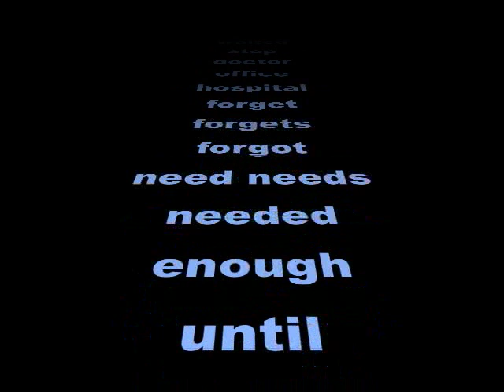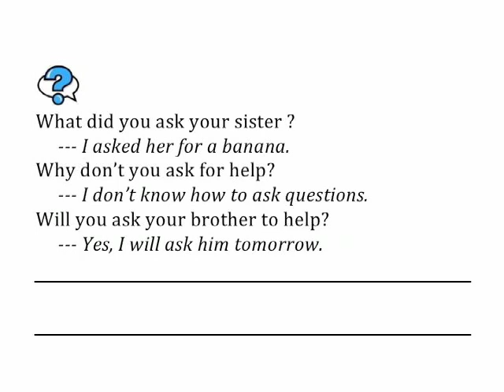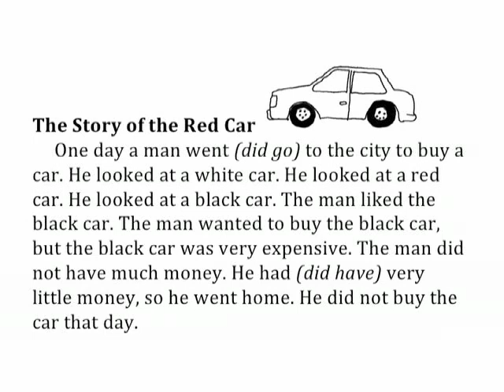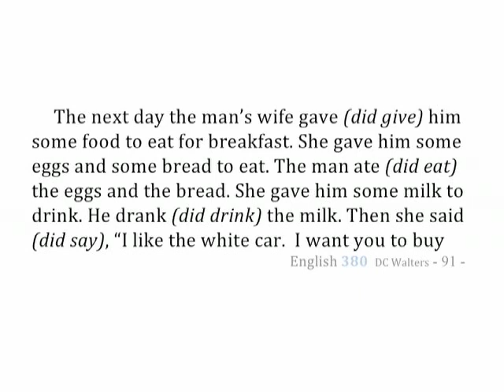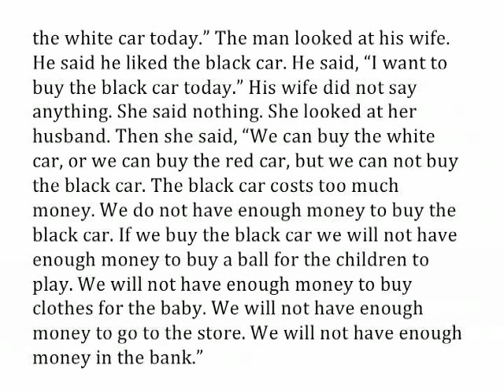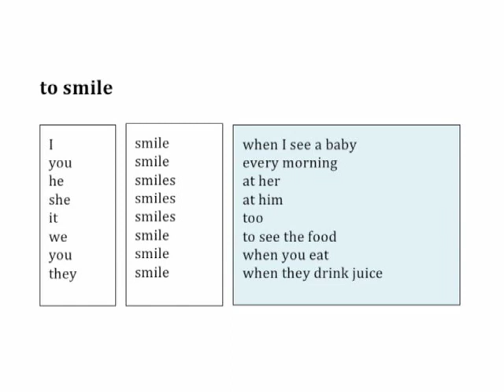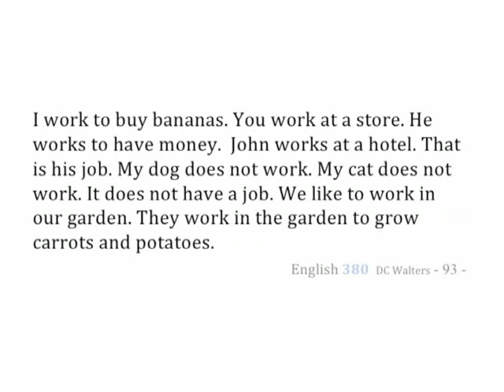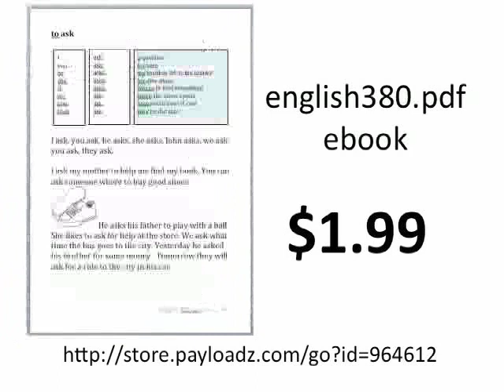English380 lesson 07 anglų engelsk Engelstalige 영어 공부를 anglais Inglés αγγλικά